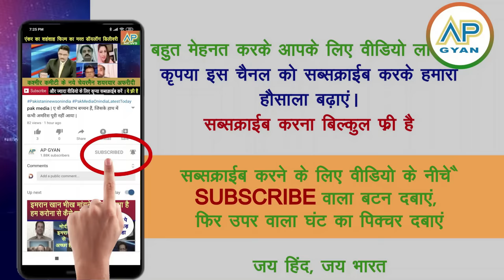Germany minister ne pakio ko joote khol maare, video viral dekh pakistani shocked pak media